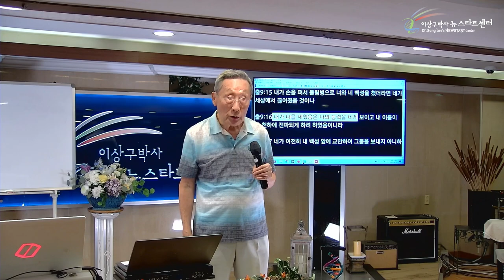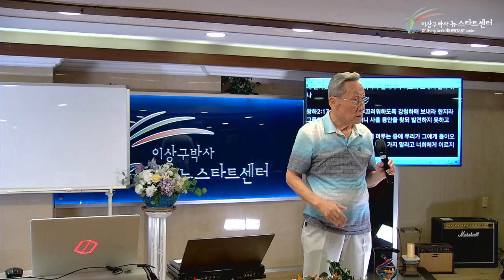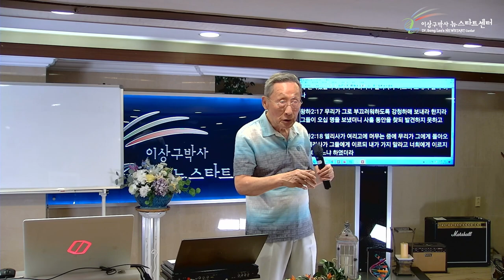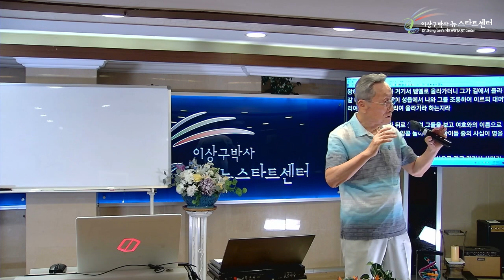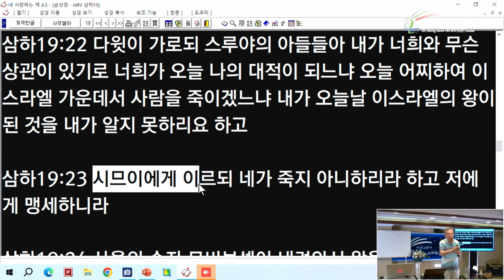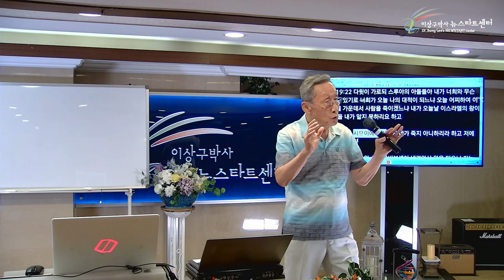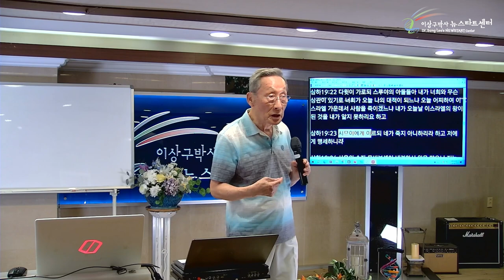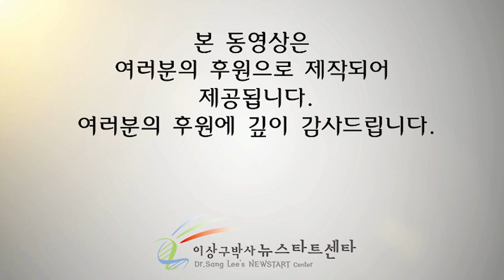[뉴스타트 성경강의 13강] 사랑의 하나님이 에서를 미워하셨나?